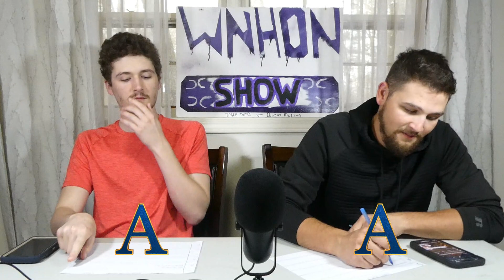RANKING OUR FILMS FROM THE LAST TWO YEARS! | The WNHON Show Ep. 12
Welcome to Weather News Happens or Not!!! In today's episode, Trace and Dawson rank their WNHON films that they've done over the last two years in a tier list! Hope you enjoy!!!

Chapters:
Intro 0:00
Halo: Remembrance 5:48
For the Greater Good 14:26
The Woods 19:08
Star Wars: The Stranger 23:11
Indiana Jones and the Lost Gem 26:43
Interrogation 30:15
Brothers 33:13
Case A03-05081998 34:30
The Drop Zone 37:20
Who Took Sarah? 43:29
The Room 48:16
Star Wars: Bounty 52:31
Inside 58:32
Outro 1:01:57

Starring:
Trace Parks
Dawson Mullins

Crew:
Editor: Trace Parks
Music Editor: Trace Parks